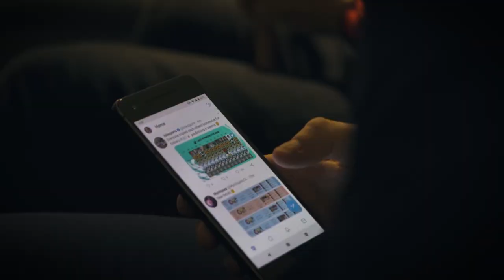Expect's Hilarious Socks | The LEC Vlog | Episode 10 vs. Splyce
Watch episode 10 of Excel's LEC vlog from our game vs Splyce and see Expect's hilarious socks.

Why not visit our headline sponsor OMEN by HP whilst you are at it